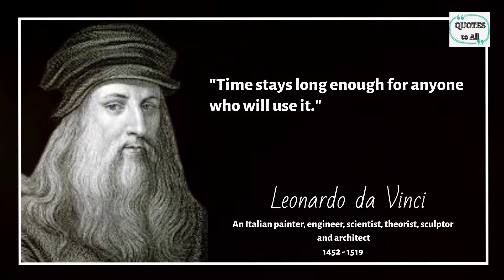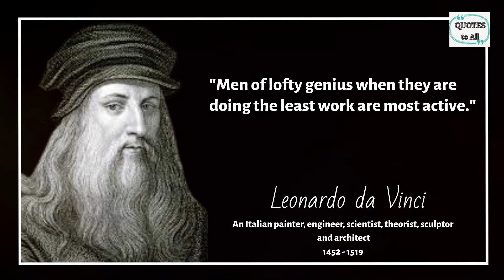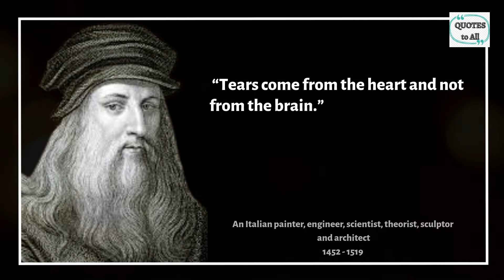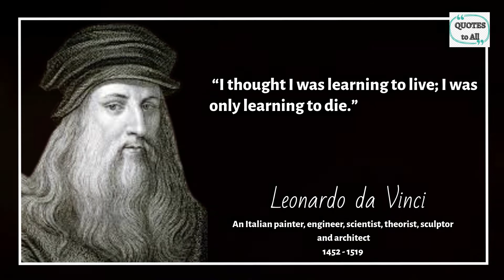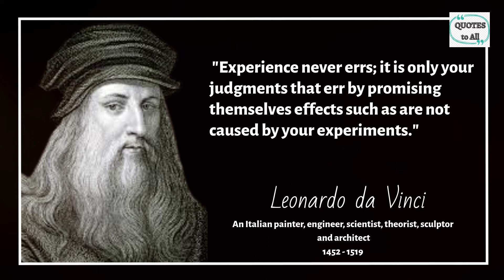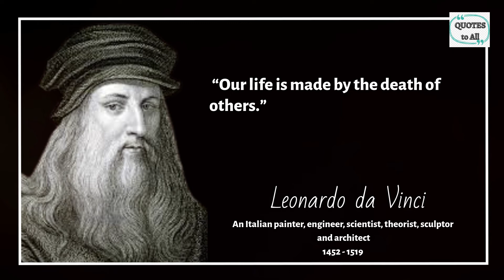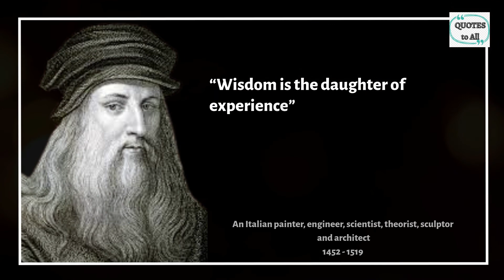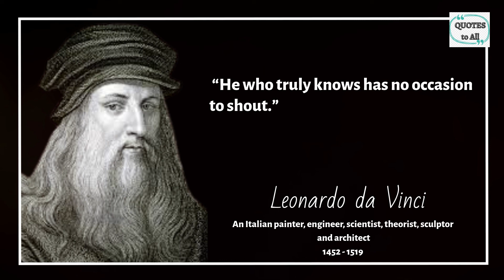Quotes From Leonardo da Vinci to Inspire You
More than 500 years ago, there was man who visualized how technology could change the world. He then set about to totally disrupt the world and did just that. He conceptualized flying machines, a type of armored fighting vehicle, concentrated solar power, an adding machine, and the double hull, also outlining a rudimentary theory of plate tectonics.

But this man was not a geek or nerd by today's terms. He was an artist, a student of philosophy, physiology, and the humanities. He knew that science without an understanding of human nature was simply play with no useful purpose or meaning.

Leonardo da Vinci, painter of The Last Supper and the Mona Lisa was centuries ahead of his time in showing us that technology for technology's sake will simply occupy time rather than unleash the best of humanity.